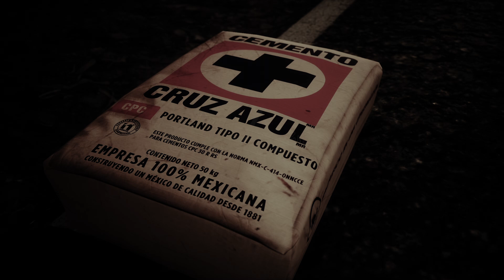SACRIFICIO en una construcción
Relatos de Terror "Episodio 211"
SACRIFICIO en una construcción / Relatos de terror 2023

Narramos e ilustramos tanto leyendas populares e historias de terror.

Si quieres mandarnos una historia y que la narremos mándanos un E-mail a

Síguenos:
Radio Caníbal: Relatos, cuentos, Historias y leyendas de terror